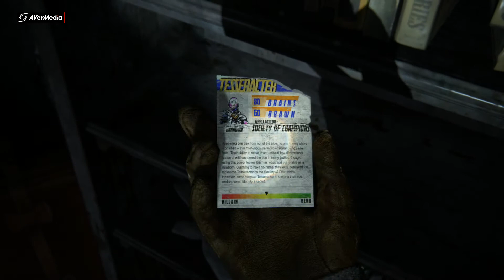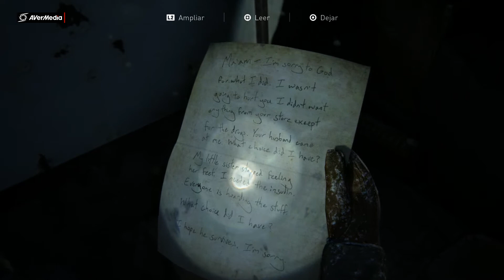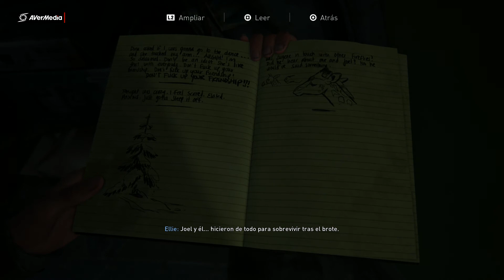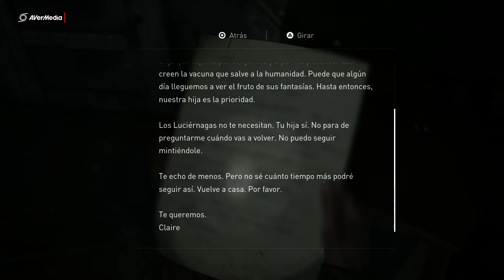The Last Of Us parte 2 capítulo 2